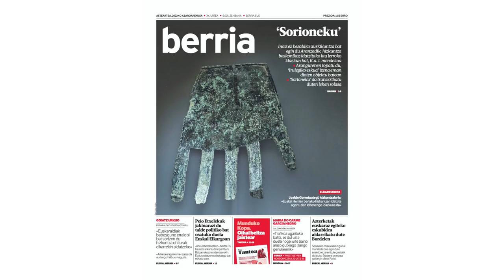2022ko azalik onenak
| BERRIAren 2022eko azalik onenak aukeratzeko bozketa martxan da. Iazko 20 azal aukeratu ditu BERRIA Taldeak. Aukeratu zure gogokoenak!